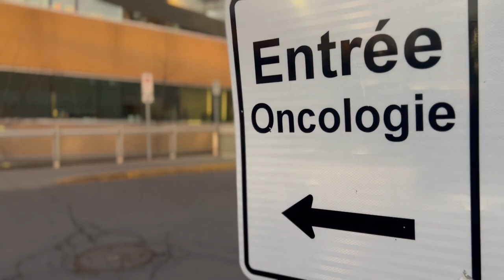Women of Action 2022 Trailer - Launch into Action and Meet our Honourees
Sunday, November 13, 2022 - Doors Open 11:00AM

Women of Action recognizes outstanding women who have made a difference through their achievements, leadership and dedication in the business, scientific and philanthropic communities.

Through Women of Action, we have proudly created over 30 fellowship positions in local Montreal Hospital programs while raising millions of dollars to fund cancer research. This includes projects in many areas, including pediatric blood cancer, colorectal cancer and other cancer therapies.

This year, we are humbled to be able to recognize the following Women in the fields of Business, Community and Science:

ANZIE STEIN
Founder & Owner of Anzie Stein Jewelery.

CATHERINE MELLING TURNER
Esteemed community leader, volunteer & philanthropist.

DR. SARA SOLDERA
Assistant Director of Clinical Research at the Charles-Le Moyne Research Center.